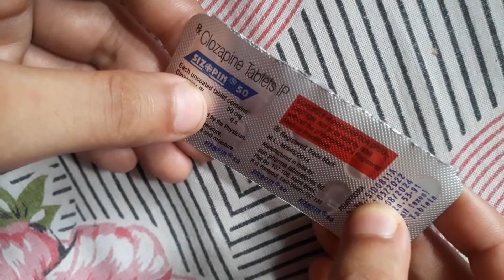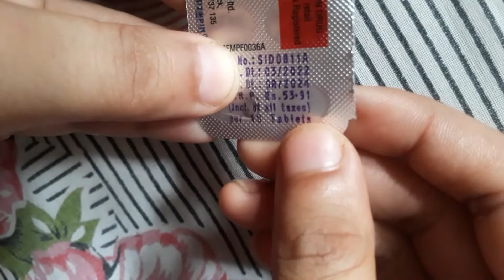Sizopin tablet review | ReviewTube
1) Buy our Mic BOYA BY-M1 Pro
2) Buy DJI Pocket 2 Camera

Listen to your favourite books on Audible: